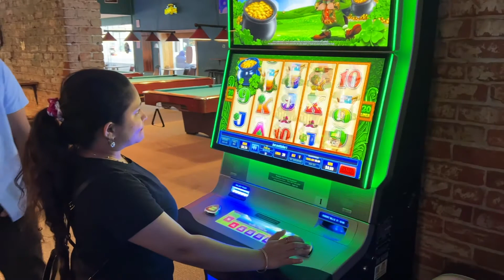Oregon Trip with friends | Crater Lake National Park | Portland | Klamath Falls | Sugam Uma Travels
Hi All, we went to Oregon in July 4th weekend. The trip was really fun, there were lot of unique experiences we had there. We attended waterfront fest, had great food, visited lake of the woods resort and did boating there, saw fireworks on a lake. Hope you like the video.